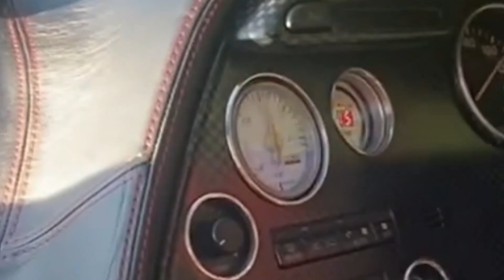STATUS PÅ KANALEN!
Velkommen til min kanal. I dette afsnit laver jeg status på de første 18 videoer jeg har uploadet, og snakker lidt om de fremtidige planer. Det er også her du kan komme med input til hvad du vil se på kanalen i fremtiden!